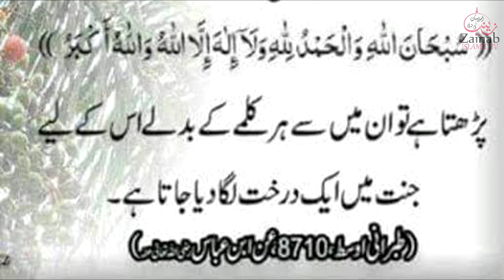Allah ki tasbhi bayan krna | hadees shareef | HAZRAT Muhammad saw ka farman